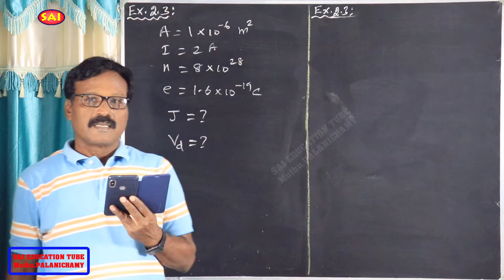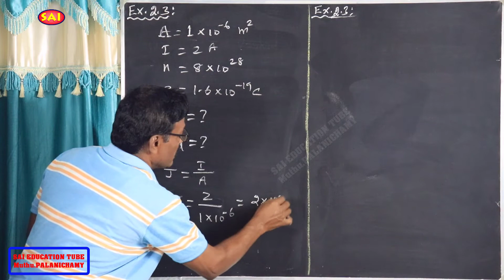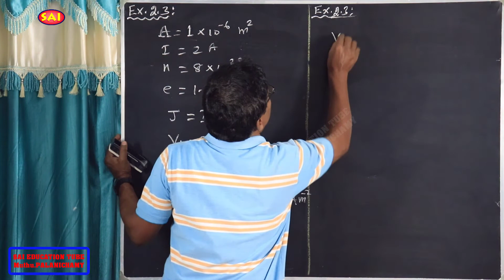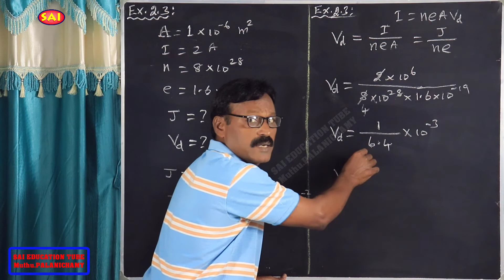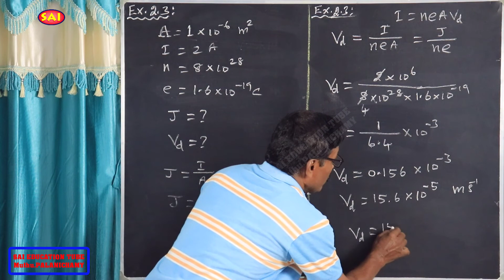Num Prob-03||CURRENT ELECT||CH-2||+2 PHYSICS||TN12TH||இயற்பியல் மின்னோட்டவியல்||PALANICHAMY||New SAI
Numerical Problem - 03 (பயிற்சி கணக்கு - 03):
A copper wire of 10^–6 m^2 area of cross section, carries a current of 2 A. If the number of free electrons per cubic meter in the wire is 8 × 10^28, calculate the current density and average drift velocity of electrons.